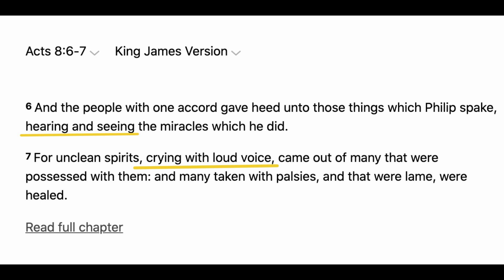INTENSE Biblical Deliverance Demons CRY Out